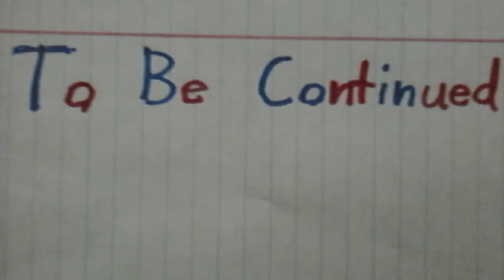What I think happens or at least part of....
Ok,  I know people hate spoilers. well I guess this isn't a spoiler it's just a mix between the few clips of Bumblebee vs Optimus in the Trailers, put into action.You have a better fight between Optimus and Bumblebee, but go check out the New movie, and pray Optimus prime or Bumblebee don't die. (Lowkey, prime might snap out of the mind control)

Music used *that which i do not own* Forest battle by Steve Jablonsky